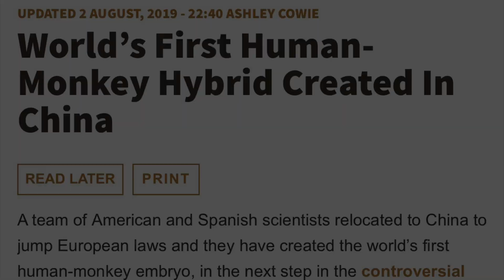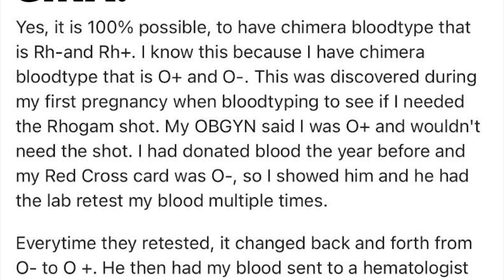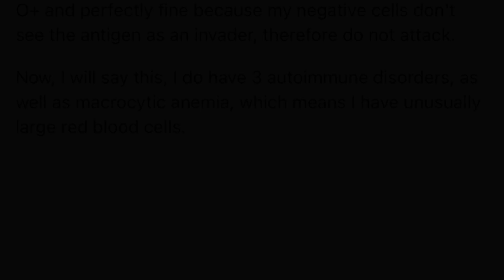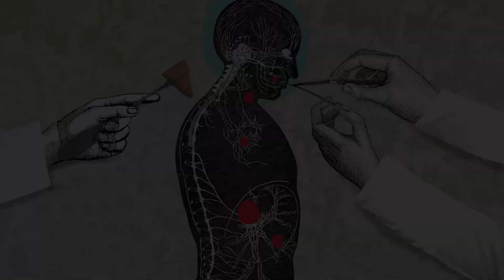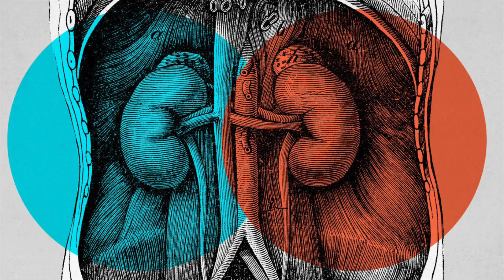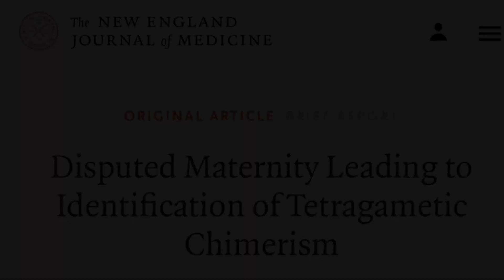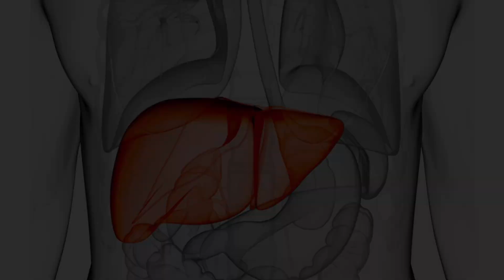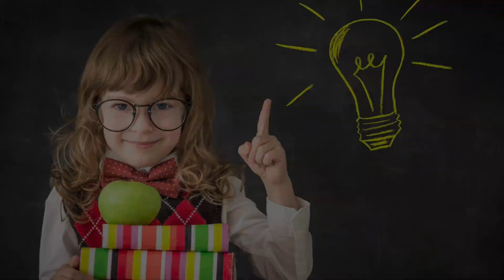CHIMERISM (RH NEGATIVE)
On each of Our Individual Journeys within this current Lifetime Campaign, the Search for Truth on this Quest of Remembrance regarding Our Own Personal Genetic Heritage, as well as the continued Evolution of Our Soul, begins in the detachment from all things that One once previously believed. The Biological Science & Medical Community’s great expansion of understanding of some of the fundamental concepts of chimeras has changed and advanced with the discovery of every exceptional finding. As paradigms shift, altering Our Context of Existence, a number of dogmas have been broken and new ideas have emerged. DNA testing relies on the notion that every cell in a single physical body contains identical DNA — and that each individual person has a different DNA. Chimerism challenges the notion of a one-DNA/one-person system. For those of Us that have experienced two or more different blood type testing results when having blood screenings done, finding out that You Yourself might just be a chimera would definitely provide you with a new perspective on how DNA really is unique to each and every individual!